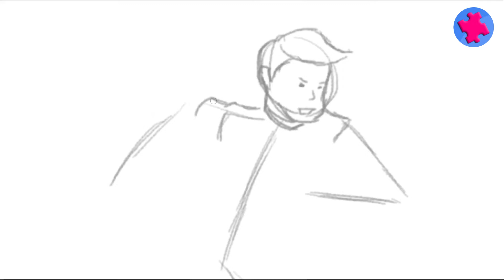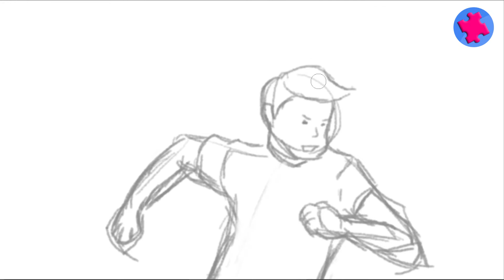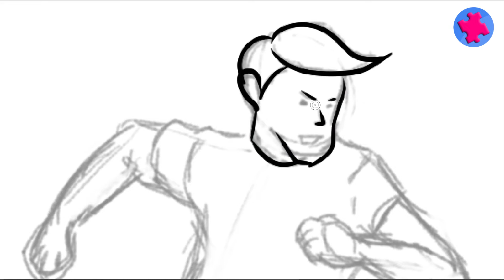Hướng Dẫn Vẽ CẦU THỦ ĐÁ BÓNG Đơn Giản #3 | How To Draw a Simple Soccer Player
Xin chào các bạn, hôm nay chúng mình tiếp tục cùng nhau làm quen với cách vẽ một cầu thủ bóng đá đơn giản nhé.

Easy Soccer Player Drawing tutorial for kids step by step